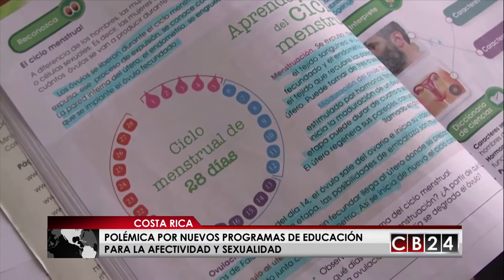Representante de grupo ProVida afirma que no se opone a enseñanza de educación sexual en colegios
La representante de grupo ProVida y Pro familia y diputada designada por el Partido Restauración Nacional de Costa Rica, Alexandra Loría  afirma que no se opone a enseñanza de educación sexual en colegios, pero sí algunos planteamientos de las Guías Afectividad y Sexualidad que este año promueve el Ministerio de Educación Pública en este país centroamericano. El periodista Armando Gómez conversó con Loría sobre este tema que ha causado polémica en suelo tico.